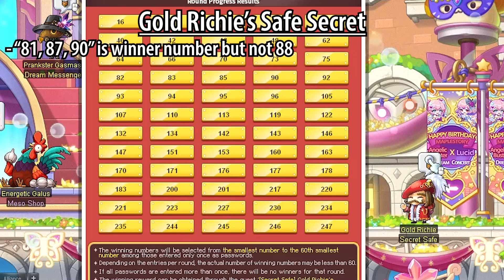MapleStory Night Walker Control +Burst Rotation Guide & Gold Richie Safe Secret | MapleStorySea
Night Walker excel in movement, reposition, swap location with clone far more better than Night Lord.
Better survivability by creating Shield with Vitality Siphon, life steal from Ravenous Bat & Resurrection Skill (Extra Life)
Suitable for player prefer advanced maneuver in control.

0:00 Intro
0:05 Shadow Jump
0:51 Dark Omen
1:08 Shadow Momentum
1:21 Rapid Invasion
1:33 Steadfast Shadow
1:51 Sewer/ Tomato Festival Burst
4:19 Gold Richie' Safe Secret